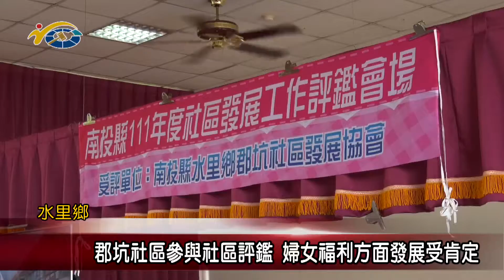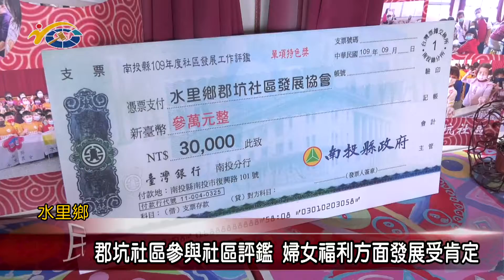20220422 民議新聞 郡坑社區參與社區評鑑 婦女福利方面發展受肯定(縣議員 陳淑惠)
水里鄉郡坑社區今年度代表水里鄉參與社區評鑑，除了展現一年來的學習成果外，在社會福利以及婦女孩童部分也表現得相當傑出，縣議員陳淑惠肯定社區發展協會的用心，也希望透過社區評鑑，能夠看見社區發展的用心。